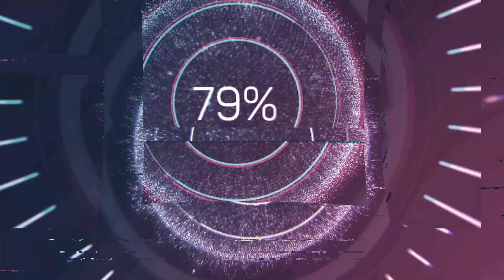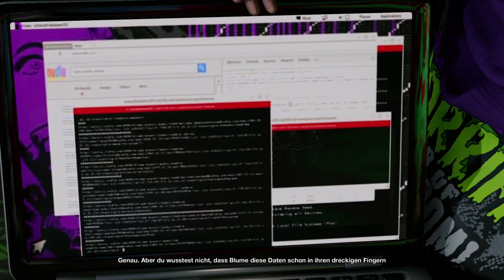Watch Dogs 2 Let's Play #20 Als Busfahrer zum Nudle Campus!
Watch Dogs 2 Let‘s Play deutsch, wir tarnen uns geschickt und versuchen Horatio zu helfen!